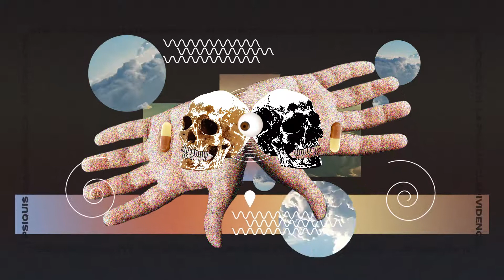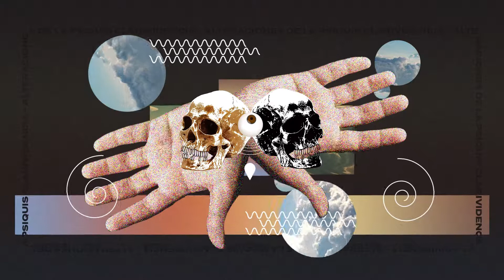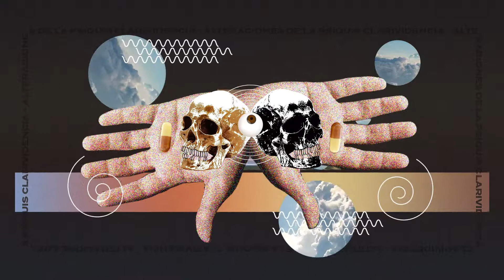[ Collage art Animation ] Clarividencia | Alteraciones de la psiquis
Una collage que ilustra el trabajo musical de Carro Bomba rec, con un clásico de la escena Medellinense.

Miramos de frente al futuro, por que para nosotros es pasado
mareados en un 90%  transformamos el cuerpo y la materia
por que no nos contiene la carne
alucinamos, vomitamos ruidos y fragmentos de tiempo
representamos el mundo a nuestra forma
con nuestra retina, con nuestras lagañas.

Liberto